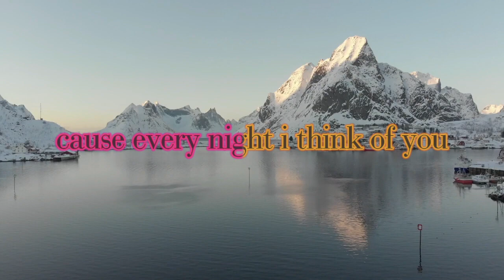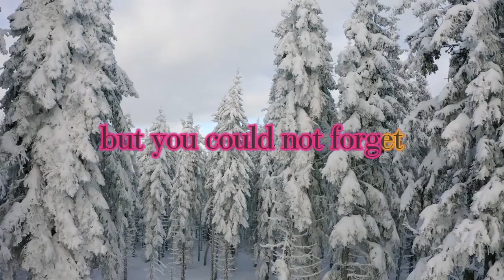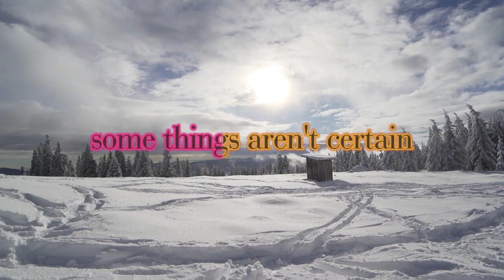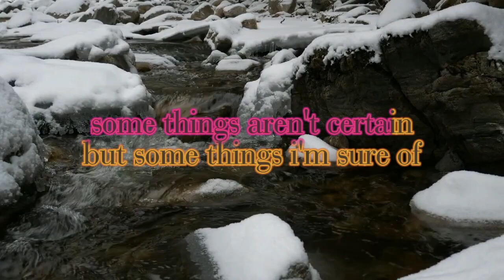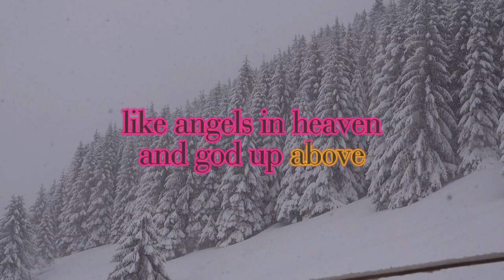Shania Twain - Is There Life After Love? (Karaoke Version with Lyrics!)